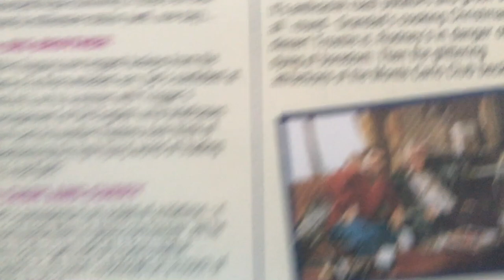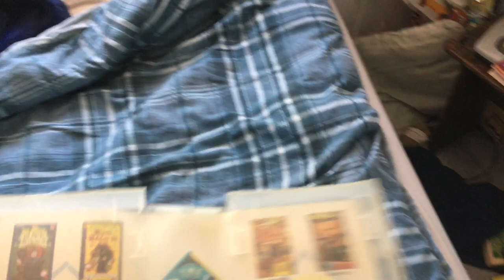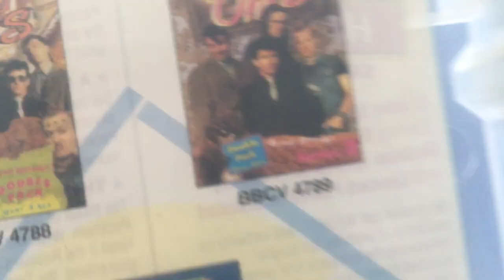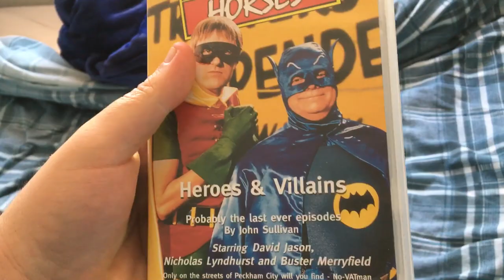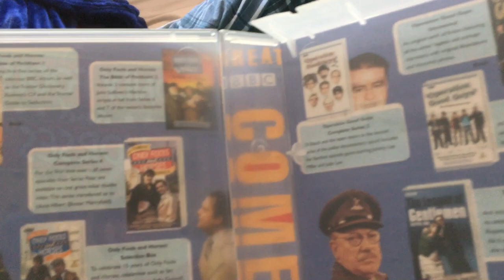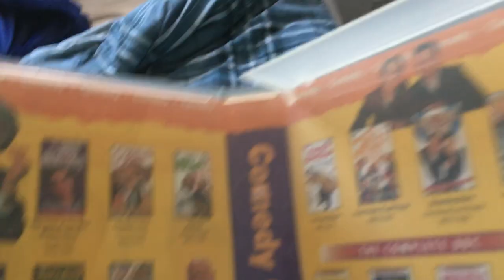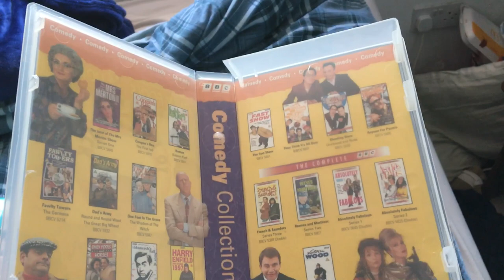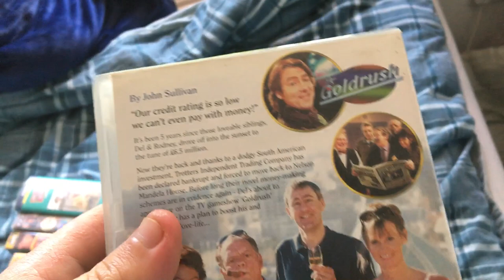My Only Fools and Horses VHS Collection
Happy 40th anniversary, Only Fools and Horses!